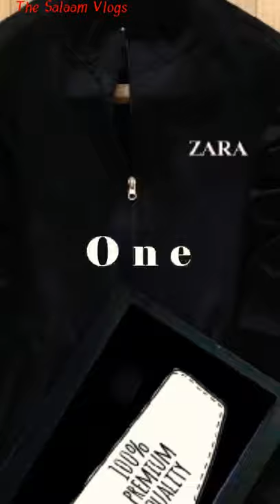💥 Denim jacket wearing style 💯 Wholesale and manufacturer shirts ✅ The Salaam Vlogs 😘